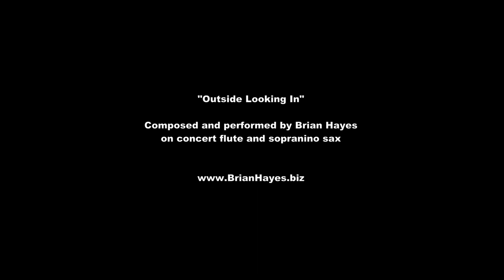Smooth Jazz Flute and Sopranino Saxophone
This original composition titled 'Outside Looking In' showcases the beautiful warm sound of the Armstrong 80E open hole concert flute and the RS Berkeley Eb straight sopranino saxophone.

Vibrato is used throughout on both instruments to create the warm, relaxed singing sound that helps shape the story of the melody.